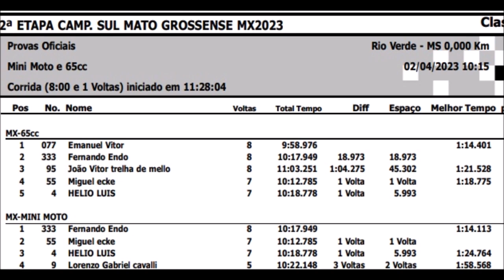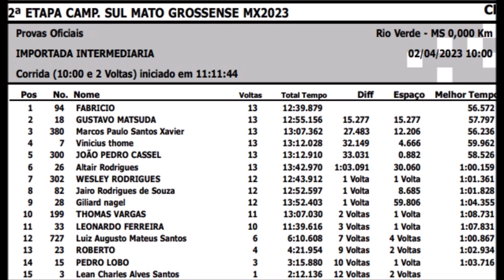Resultados da segunda etapa do Estadual Sul-mato-grossense de Motocross 2023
Confira os resultados da etapa disputada em Rio Verde (MS) nos dias 01 e 02 de abril.

Os melhores momentos de todas baterias e vídeos dos treinos, você acompanha no Youtube @TVHoleshot .